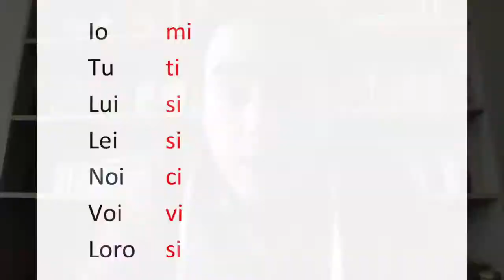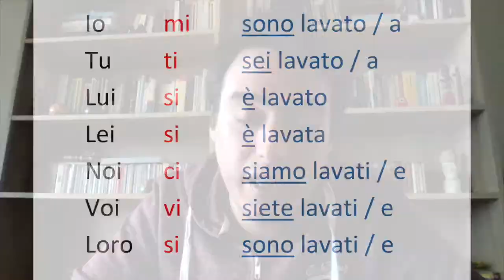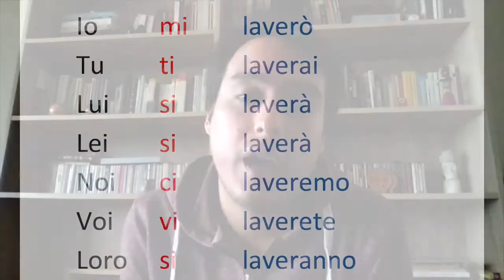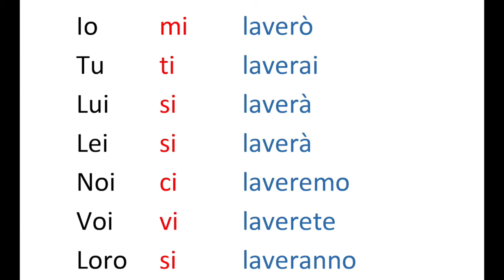04 - Ripasso: I verbi riflessivi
Intermedio 1 - Ripasso: I verbi riflessivi